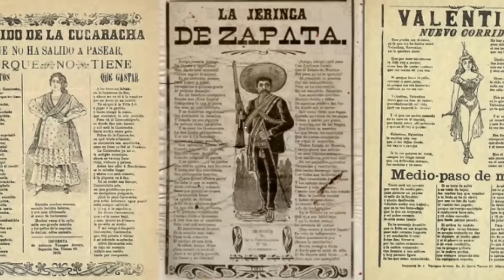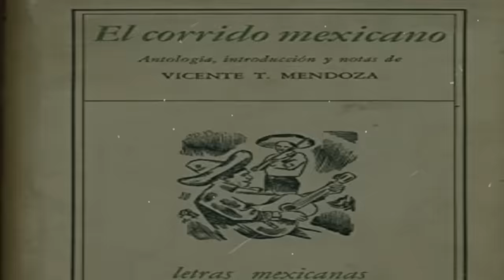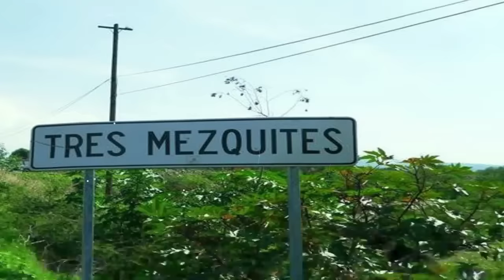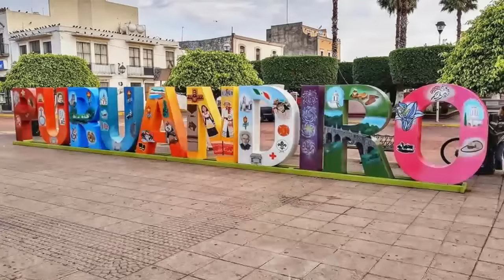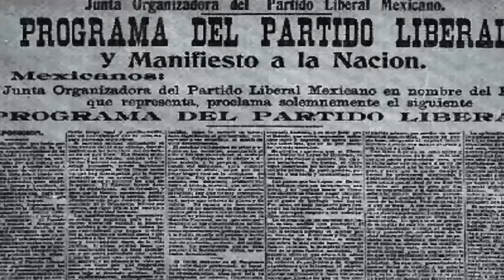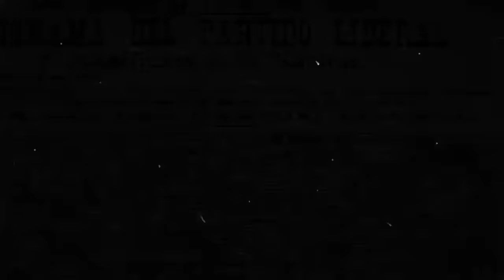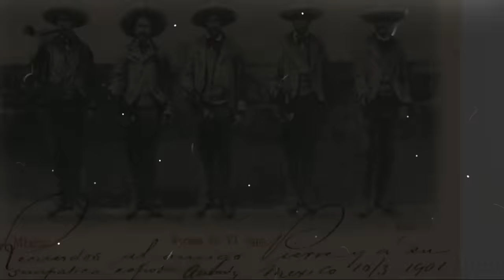BENITO CANALES "El Zapata del Bajío" | LA HISTORIA DETRÁS DEL CORRIDO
RELATO BASADO EN HISTORIAS CONTADAS, ANÉCDOTAS E INVESTIGACIONES DE LOS ESTADOS DE MICHOACÁN Y GUANAJUATO, MÉXICO.

LA HISTORIA DETRÁS DEL CORRIDO, EPISODIO 18 "BENITO CANALES".

"El tiempo transcurrió, buena cosecha recogió Benito y se presentó tan puntual como la primera vez a saldar su deuda, pero por desgracia se encontró con que el tahúr le cobraba el doble de lo que le debía, así que discutieron acaloradamente."

Cada sema te relato de una manera breve LEYENDAS, HISTORIAS Y CRÓNICAS que la gente cuenta, sucesos que han trascendido por generaciones y y son parte del folclor de cada pueblo, así como de la historia de nuestro país.